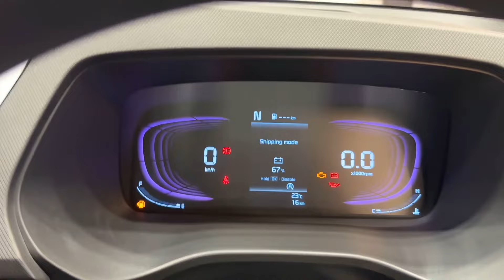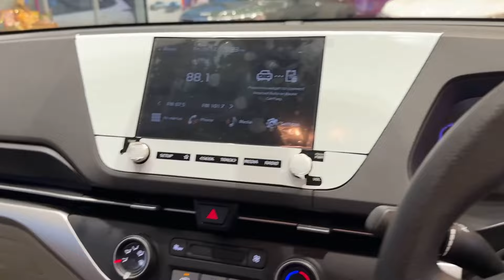CARENS 2024 | KIA CARENS PRESTIGE SECOND BASE MODEL DETAILED REVIEW 2024